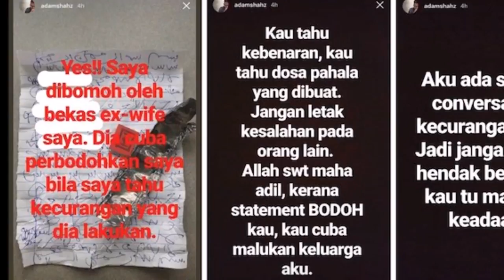Adam Naik Angin Di Bomoh Bekas Isteri ! Nak Jahanamkan Aku ..!